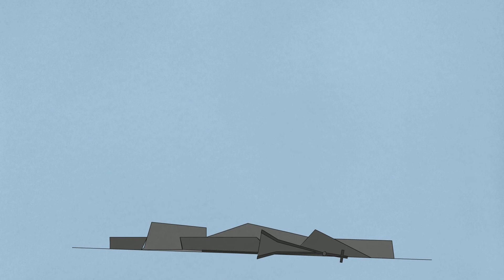Y Prétan - St Jo - St André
Y prétan à la Réunion, on a construit 2 fois St Joseph et 5 fois St André au même endroit.